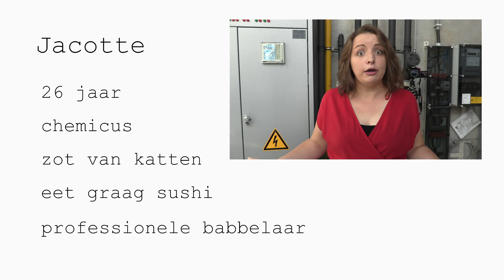de coolste hobby | STEMVLOG #1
Meer weten over de techniekacademie?
Surf dan naar techniekacademie.be!

We zijn vertrokken!
Elke twee weken mag je hier op Weet Je Watt? een nieuwe video verwachten over STEM. Da's wetenschap, techniek en heel veel 'wow amai zo zot'-momentjes.

Weet Je Watt? Een vlog over STEM wordt mede mogelijk gemaakt door de Vlaamse STEM Olympiade, EOS Magazine en De Lama's.